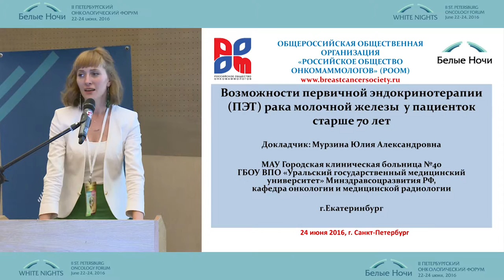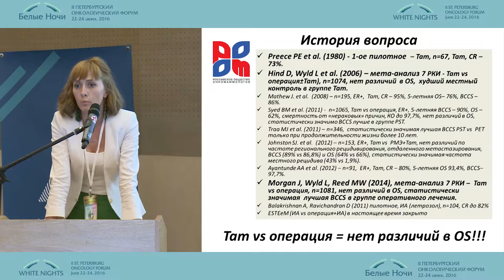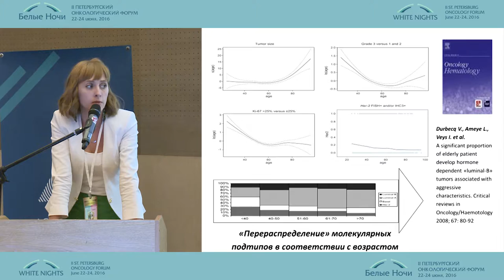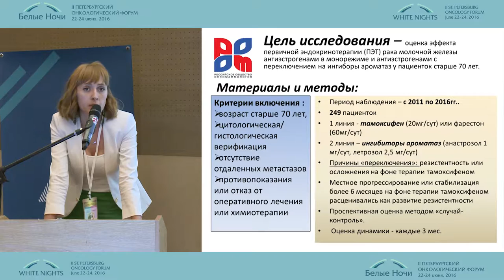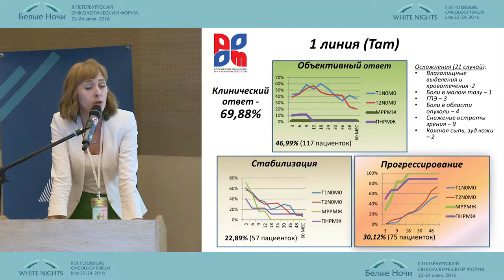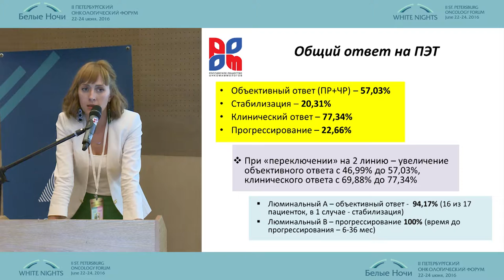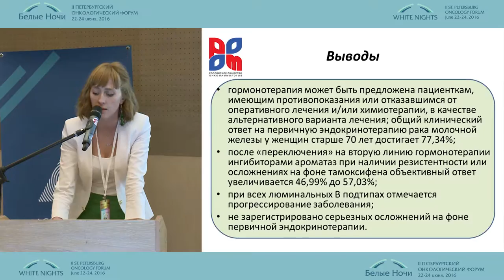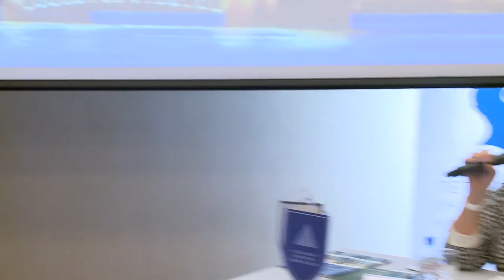Возможности первичной эндокринотерапии ПЭТ рака молочной железы у пациенток старше 70 лет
Юлия Александровна Муравина/Екатеринбург
Конференция Российского общества онкомаммологов (РООМ)
II-ой Петербургский онкологический форум "Белые ночи - 2016"